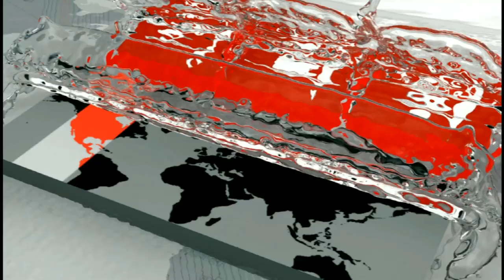প্রত্যন্ত গ্রামেও চলছে এসএ গেমসের ভারোত্তোলন ইভেন্টের প্রস্তুতি! | SA Games Weightlifting | Somoy TV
দক্ষিণ এশিয়ান গেমসে ভারোত্তোলন ইভেন্টের জন্য প্রস্তুতি চলছে বাগেরহাটের প্রত্যন্ত এক গ্রামে। বিষয়টি অবাক হওয়ার মতো হলেও, ফকিরহাট উপজেলার সাতসৈয়া গ্রামে প্রস্তুতি নিচ্ছেন ৬ ভারোত্তোলক। গ্রামে হলেও, সব ধরণের সুযোগ সুবিধা থাকায় সন্তুষ্ট ভারোত্তলকরা। আগের অভিজ্ঞতা কাজে লাগিয়ে স্বর্ণ জয়ের প্রত্যাশা লাল সবুজের প্রতিনিধিদের। বাগেরহাট প্রতিনিধি আলী আকবর টুটুলের পাঠানো ছবি ও তথ্য নিয়ে রিপোর্ট।

Preparing for a weightlifting event at the South Asian Games in a remote village in Bagerhat. This is surprising, but the weightlifter is preparing for the village of Satsiya in Fakirhat upazila. Weightlifters are happy to have all kinds of amenities, even in the village. Using the previous experience, the representatives of the Red Green hope to win gold. Report on photos and information sent by Bagerhat representative Ali Akbar Tutul.